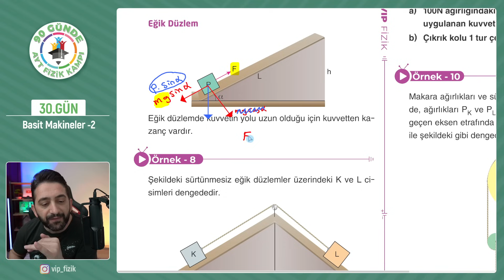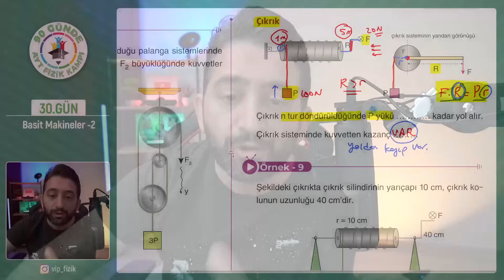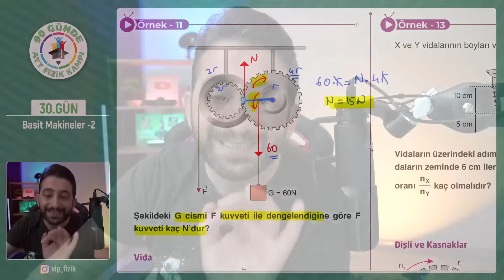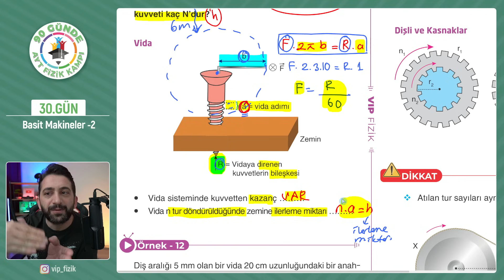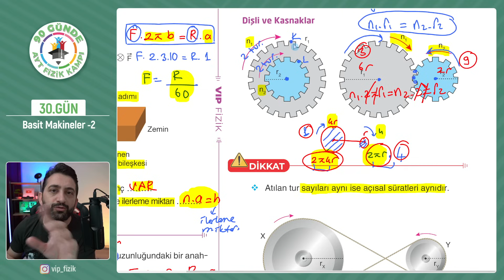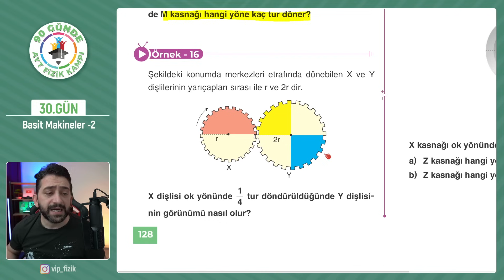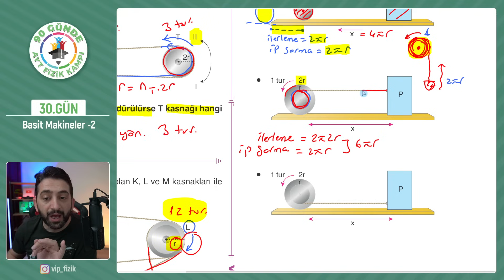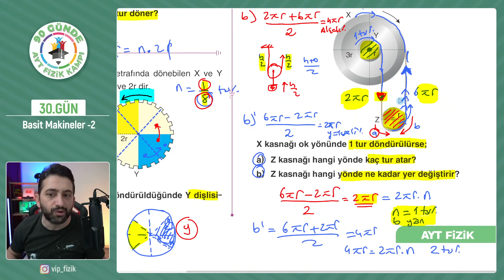Basit Makineler -2 | 2024 | 90 Günde AYT Fizik Kampı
Basit makineler ayt fizik, Basit makineler 11.sınıf, Basit makineler Konu Anlatımı, Ayt Fizik Basit makineler Soru Çözümü, 11.sınıf Basit makineler, Sabit makara, hareketli makara, eğik düzlem, kaldıraçlar, çıkrık, vida, palanga, kuvvet kazancı gibi konular ile ilgili tüm soru türleri çözüldü, 90 Günde AYT Fizik Kampı Basit makineler
📒90 Günde AYT Video Ders Kitabı